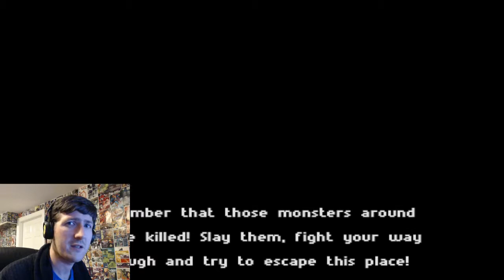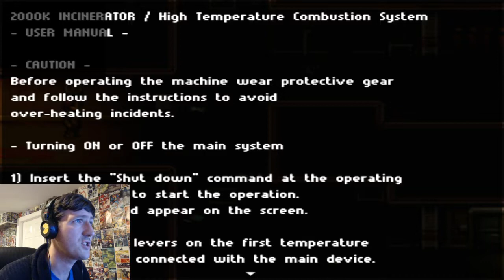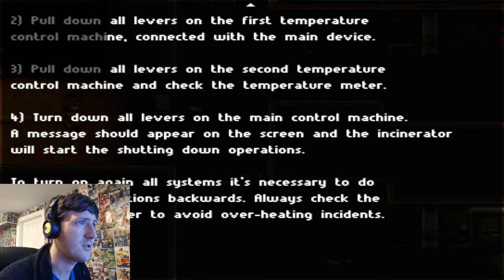NOT A GOOD GIRL! - Fleshforward Part 2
Hellen is definitely not a good girl. But these zombies are definitley more badly behaved!